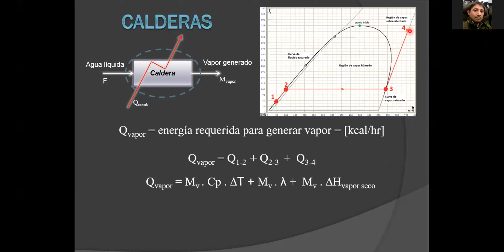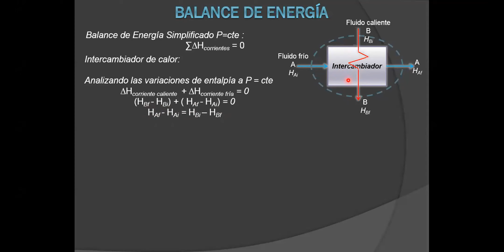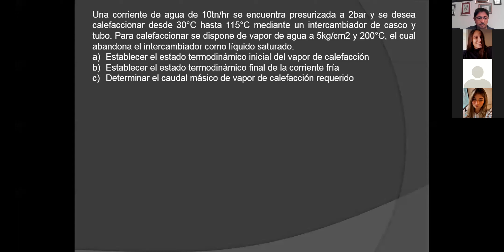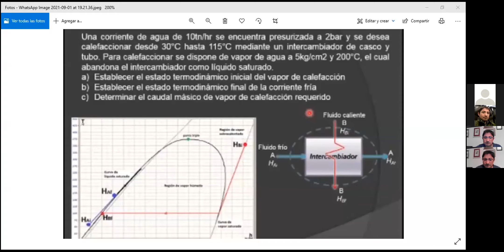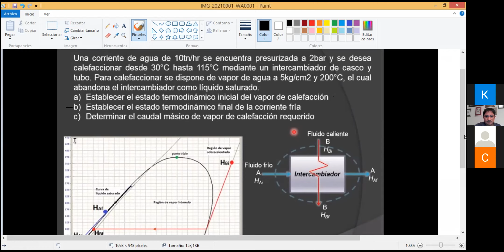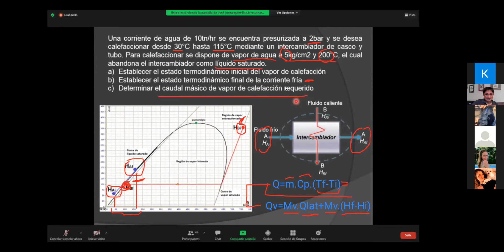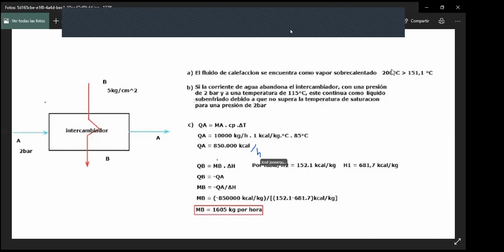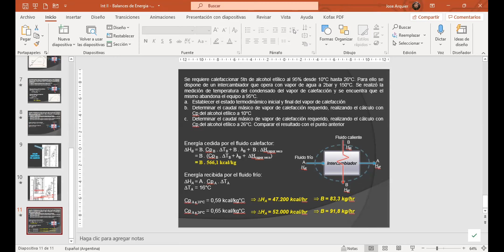Int II Clase 01 09 21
Conceptos de balance de energía